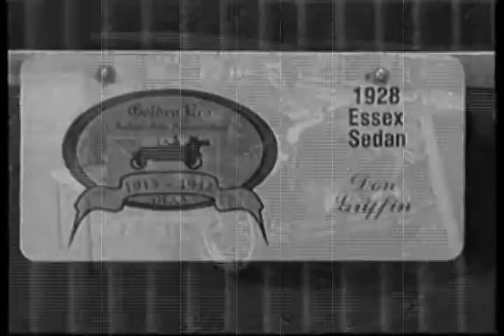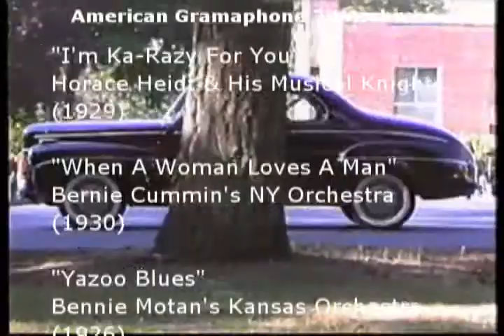One Summer Sunday - GEAA 2009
This film was created last year don't be confused with a classic old film or movie or at least that was the idea...
G. E. A. A. 2009 Orting Washington